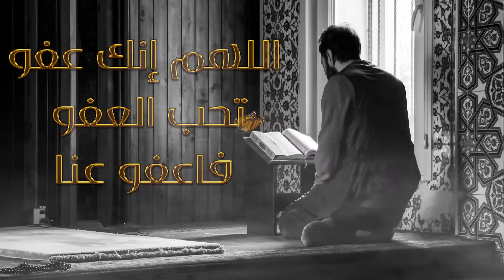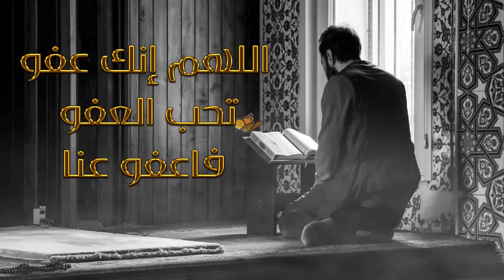ዒባዳ እዝነትን በልብ ውስጥ ይቀሰቅሳል || ረማዳን ሙባረክ || ልብ እንበል